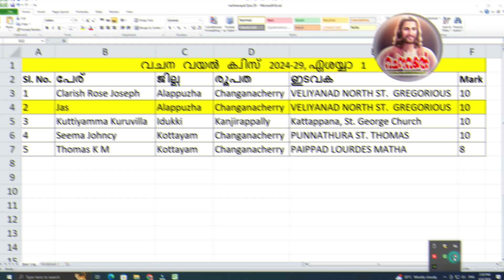Episode 29 / Vachanavayal Quiz 2024-29 / വിജയി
Vachanavayal Quiz 2024-29  / വിജയി